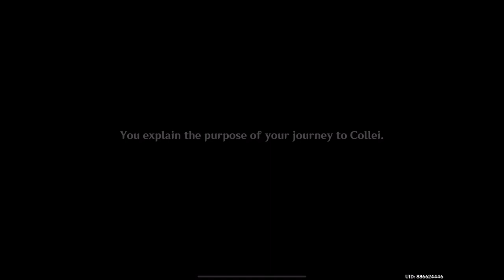🥰🥰Entering Sumeru's Gandharva Village | Genshin Impact Gameplay(iOS)-Ep 104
Hello, Travelers! 📸✨

Get ready to embark on a thrilling journey as you transition from the mysterious depths of the Chasm into the vibrant and lush landscapes of Sumeru in Genshin Impact! Explore the rich culture, meet new characters, and unravel the secrets hidden within the dense forests and ancient ruins. Don't forget to capture every moment of your adventure and share your favorite shots to earn Primogems! 🌳🏛️✨